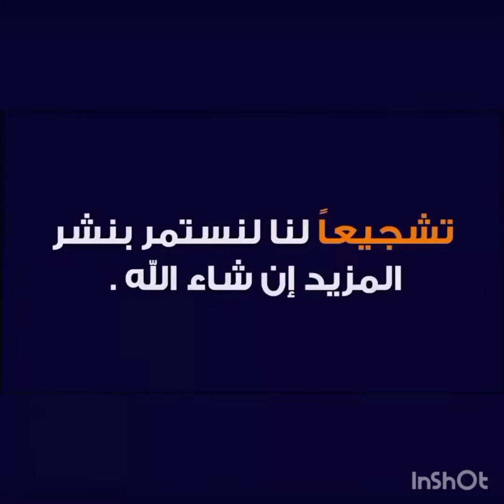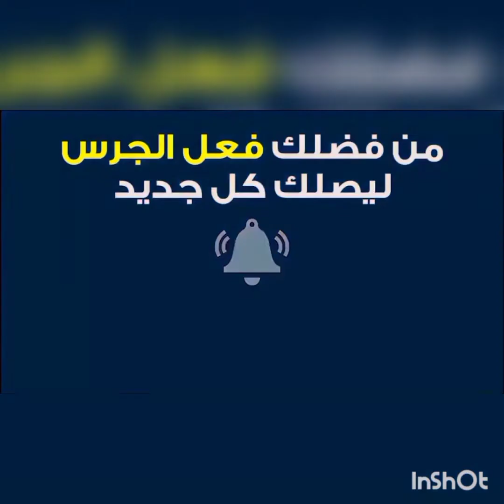أوكرانيا تهدد الغرب " بخيار الاستسلام " وبوتين يضع 24 ساعة مهلة ..!!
التطورات الأخيرة لحرب روسيا على أوكرانيا بالساعات الماضية ظهور جديد للرئيس الأوكراني وسط العاصمة كييف روسيا وأوكرانيا -حرب روسيا اوكرانيا-اوكرانيا-روسيا وأوكرانيا الان-حرب اوكرانيا وروسيا-حرب روسيا وأوكرانيا-روسيا-الحرب بين روسيا واوكرانيا-اوكرانيا وروسيا-اخر تطورات روسيا وأوكرانيا-اوكرانيا الان-اخبار روسيا واوكرانيا-الحرب بين روسيا وأوكرانيا-اخر اخبار روسيا واوكرانيا-أوكرانيا وروسيا-اخبار روسيا واوكرانيا الان-اخبار-اوكرانيا وروسيا الحرب-خبار اليوم-اخر التطورات بين روسيا واوكرانيا روسيا_اوكرانيا روسيا اوكرانيا العربية الجزيرة عاجل الحدث سكاي_نيوز حصري.. الجزيرة على خط التماس بضواحي كييف تأهب إسرائيلي بعد تعهد إيران بالثأر لمقتل اثنين من ضباطها بقصف جوي في سوريا روسيا تتهم أمريكا بإنتاج أسلحة بيولوجية في أوكرانيا عاجل | استنفار عند نقطة تماس بين القوات الأوكرانية والروسية جنوب غرب كييف صور حصرية روسية لرتل عسكري خلال تنفيذه عملية خاصة في أوكرانيا بوريل للجزيرة: لن نحظر صادرات الطاقة الروسية ولن نتبع بايدن بهذا الشأن شاهد| صور أقمار صناعية تظهر اقتراب الرتل الروسي من كييف ومحيطها بوتين يوقع على إجراءات اقتصادية خاصة لمواجهة عقوبات الغرب أمريكا سترسل بطاريتي صواريخ باتريوت أرض جو إلى بولندا لمواجهة أي خطر روسيا: الحرس الوطني الأوكراني انسحب من محطة زابوروجيا النووية وسلّم سلاحه الكونغرس: الجيش الأمريكي سحب مكونا حساسا من صواريخ ستينغر قبل تسليمها لأوكرانيا بوتين يأمر بحظر استيراد وتصدير منتجات ومواد خام من روسيا وإليها الحرس الثوري الإيراني يتعهد بالثأر لمقتل اثنين من أفراده في ضربة إسرائيلية بسوريا كيف واجه الغرب الهجوم السوفياتي على أفغانستان والحرب الروسية على أوكرانيا؟ كيف ظهر زيلينسكي منذ بداية الحرب على أوكرانيا؟ سلاح حظر النفط الروسي.. ماذا يعني ذلك؟ هذا ما تفعله "مروحيات التمساح" الروسية في سماء أوكرانيا صور لأرتال عسكرية روسية تقترب من كييف مكالمة مدتها 90 دقيقة مع بوتين جعلت ماكرون بهذه الحالة واشنطن تتوقع حربا طويلة الأمد في أوكرانيا مشاهد لتوزيع روسيا المساعدات على المدنين في خاركيف مشاهد متداولة لاستعراض عناصر في الجيش الأوكراني لأسلحة ألمانية وصلتهم كمساعدات لماذا تريد روسيا قصف أقمار إيلون ماسك؟ روسيا تعلن بدء هجوم واسع النطاق على أوكرانيا من مختلف المحاور سيناريوهات الحرب المحتملة بين روسيا وأوكرانيا الحرب الروسية الأوكرانية.. القصة الكاملة دبابات روسية وقناصة على خط النار.. أوكرانيا في مرمى الغزو | رادار -الاتحاد الأوروبي-بوتين-الحدود الروسية الأوكرانية-الحرب بين روسيا وأوكرانيا-اخبار روسيا اليوم-فلاديمير بوتين-الحرب الأوكرانية-الإسلام بين الشرق والغرب-أوكرانيا وروسيا اليوم-الحرب الفكرية على الإسلام-بوتين يغزو اوكرانيا-من هو بوتين-وثائقي بوتين-الحروب الصليبية-الدولة الأوكرانية-وزارة العدل الامريكية-المجلسُ الأوروبي-حياة بوتين-الحرب بين روسيا وأوكرانيا-الغزو الروسي لأوكرانيا بدأ-الغزو الروسي-روسيا وأوكرانيا-أوكرانيا-أوكرانيا وروسيا-غزو روسيا لاوكرانيا-بوتين يغزو اوكرانيا-الحرب الاوكرانية-الغزو الروسي لاوكرانيا-اوكرانيا وروسيا الحرب-حرب أوكرانيا وروسيا-روسيا أوكرانيا-الحرب بين روسيا واوكرانيا-معارك روسيا وأوكرانيا-روسيا وأوكرانيا سبب الحرب روسيا-روسيا وأوكرانيا-الحرب بين روسيا وأوكرانيا-عقوبات امريكا على روسيا-غزو روسيا لاوكرانيا-اخبار روسيا اليوم-روسيا وامريكا-روسيا واوكرانيا-امريكا ورسيا-العقوبات على روسيا-أوكرانيا وروسيا-عقوبات على روسيا-روسيا أوكرانيا-روسيا و اوكرانيا-امريكا وروسيا-حرب روسيا على أوكرانيا-القوات الروسية -حرب أوكرانيا وروسيا-حرب روسيا وأوكرانيا-الغزو الروسي لأوكرانيا-جو بايدن حرب روسيا و اوكرانيا-أوكرانيا-أوكرانيا وروسيا-الحرب بين روسيا واوكرانيا-الحرب بين روسيا وأوكرانيا-روسيا وأوكرانيا-سبب حرب اوكرانيا وروسيا-روسيا أوكرانيا-اوكرانيا,اوكرانيا وروسيا الحرب-الغزو الروسي لأوكرانيا بدأ-حرب اوكرانيا وروسيا-غزو أوكرانيا-اوكرانيا وروسيا-غزو روسيا لاوكرانيا-روسيا و اوكرانيا